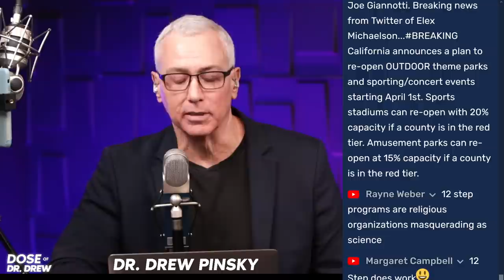Just You and Dr, Drew Questions Via Clubhouse!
Jonathan W. Simons, MD, is an internationally recognized physician-scientist, oncologist and acclaimed investigator in translational prostate cancer research. Prior to joining PCF in 2007, he was Distinguished Service Professor of Hematology and Oncology at the Emory University School of Medicine and Professor of Biomedical Engineering and Materials Sciences at the Georgia Institute of Technology. Dr. Simons is the Founding Director of the Winship Cancer Institute at Emory University in Atlanta and Co-Director of the National Cancer Institute Center for Cancer Nanotechnology Excellence at Emory and Georgia Tech.

The Future of Prostate Cancer Detection: Man’s Best Friend

A collaboration with PCF, Medical Detection Dogs UK, M.I.T., and Johns Hopkins University

For centuries, everyone from hunters to scientists has been capitalizing on dogs’ extraordinary sense of smell. Now an innovative collaboration funded by the Prostate Cancer Foundation aims to harness this power into what will someday be a “robotic” sensor – mimicking what dogs know and humans don’t: how to detect the most lethal forms of prostate cancer and save men’s lives. (Dogs to the rescue, yet again!)

 Phase 1: Peer reviewed study confirming that dogs can smell prostate cancer. (read more)
☐ Phase 2: 800 “citizen scientist” urine data samples needed from men with prostate cancer to train 4-6 bio-detection dogs so that samples can be input into an A.I..
☐ Phase 3: PCF global scientists harness this data to build a machine nose prototype.
☐ Final Phase: Your cell phone just might tell you that you have prostate cancer before your doctor does.